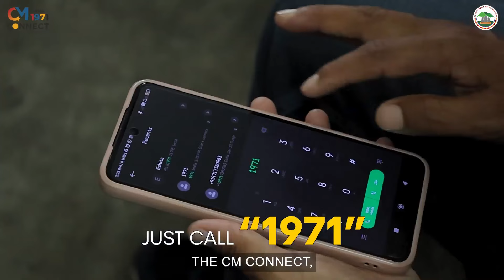48th Hundred Drums Wangala Festival Begins in West Garo Hills